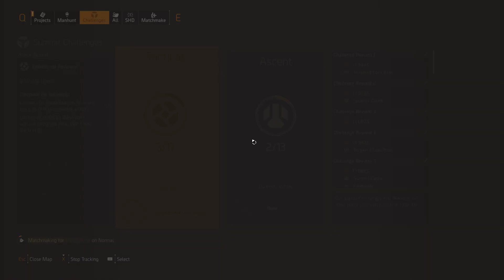Tom Clancy's The Division 2: Warlords of New York DLC - Part 435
Peripherals:
Generic Fightstick